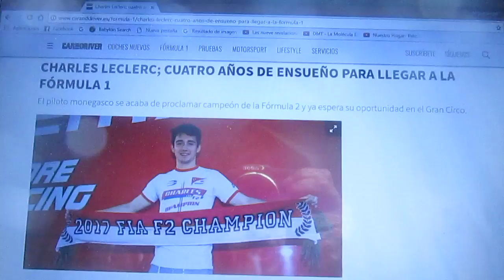Charles Leclerc campeón de la F2 y a un paso de debutar en la F1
El joven monegasco Charles Leclerc se convirtió en el nuevo campeón de la F2 de la Temporada 2017 y espera su oportunidad en la Fórmula 1